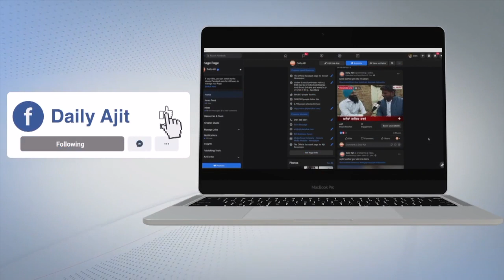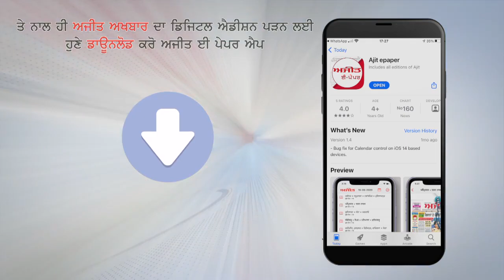Chennai में Heavy Rain की वजह से Roads हुईं जलमग्न